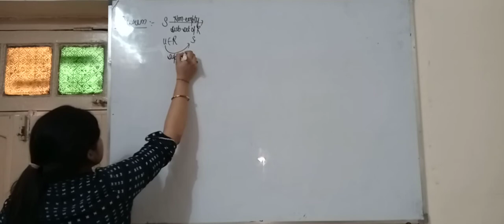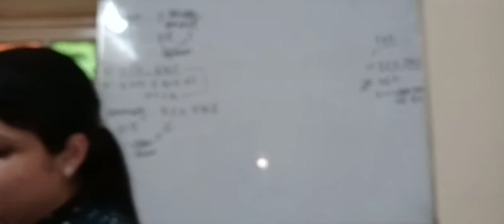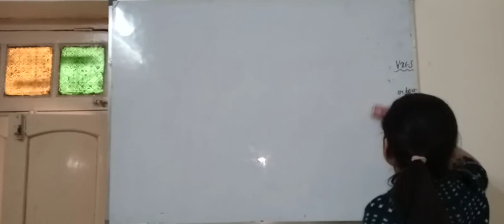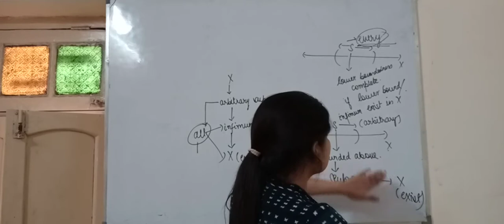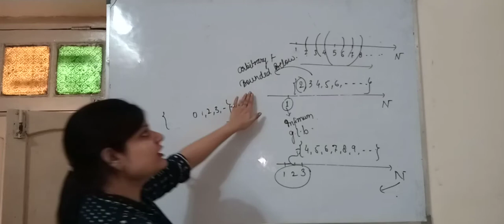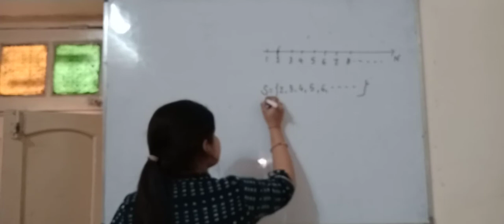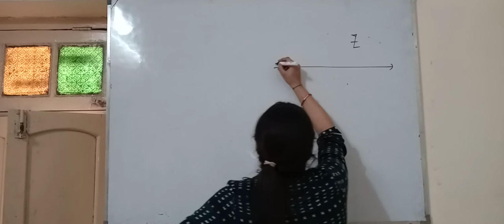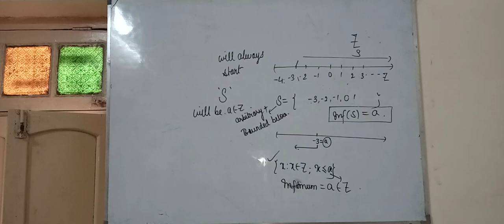Bounds lec-4 (real analysis)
set of N,Z are complete with respect to lower boundedness and upper boundedness